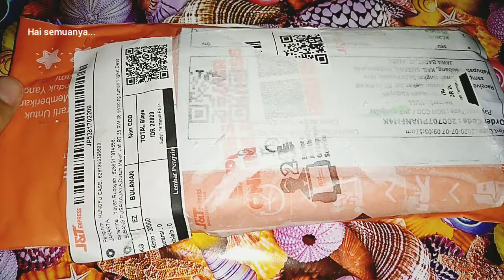[UNBOXING] Case HP Murah Online shop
Hai Teman² ...Aku buat Channel ini buat belajar hal² baru dan nambah pengalaman... Jadi Like 👍, Comment 🔠, Dan Subscribe 🔔 ya... Ayo bantu Aku Dan Channel ku jadi makin berkembang ... Apresiasi kalian sangat Berharga buat ku ..😍😊😊 Terima kasih Banyak. Gomawo Chinggu... ❤️❤️